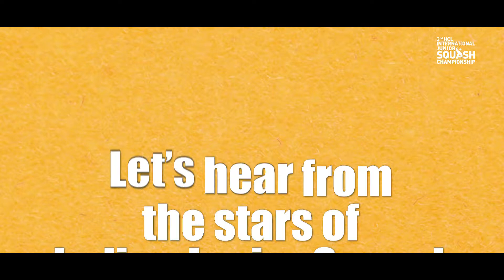Squash in three words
For some, sports is an inspiration and for some, it’s a way of life. Watch these young players describe what Squash means to them in three words. Here’s a snippet to pep you up for the 3rd HCL International Junior Squash Championship starting October 3rd.